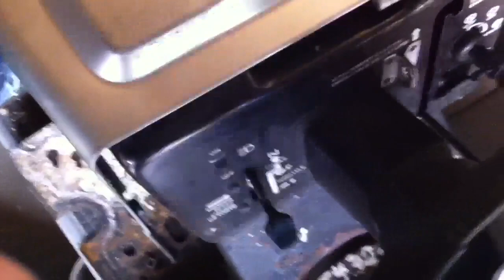Brigs and Strat 12 hp ic engine for sale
Sellin er boys